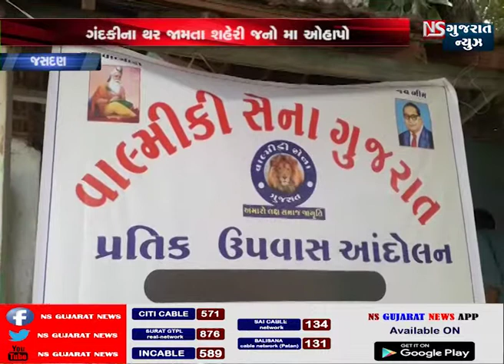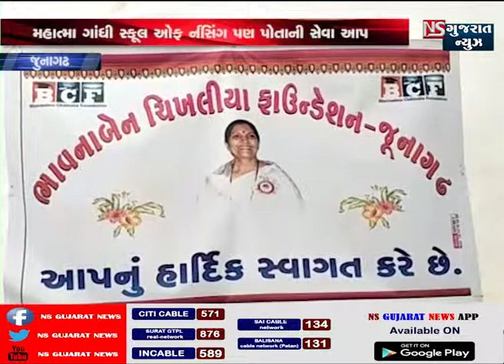GUJARAT TOP NEWS | NS GUJARAT NEWS